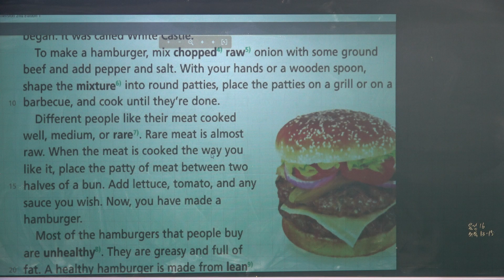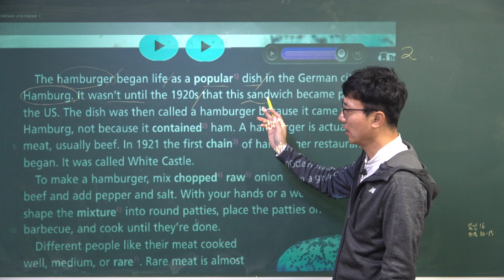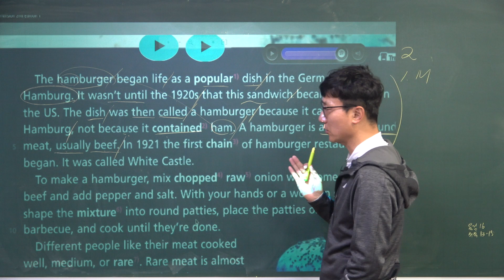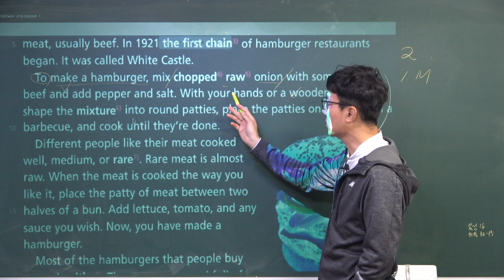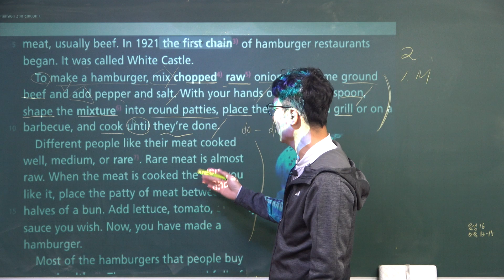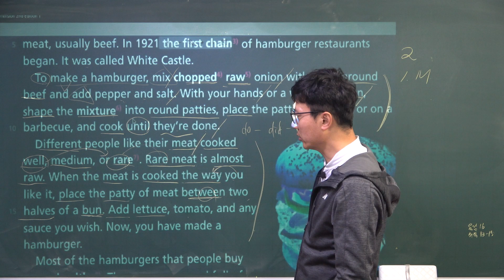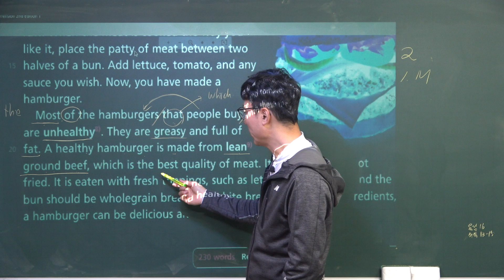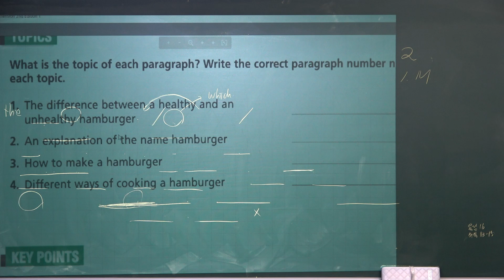[1-02]Short Articles for Reading Comprehension 2nd Edition 1_20221221